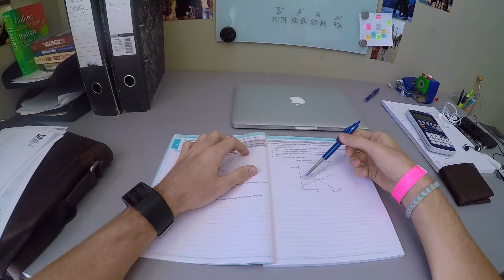Studying in New Zealand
Lost my GoPro trying to film this on jet skis with my mate the other day so this isn't as good but its what ever haha enjoy. Video was made for Instagram hence it being 1 minute.